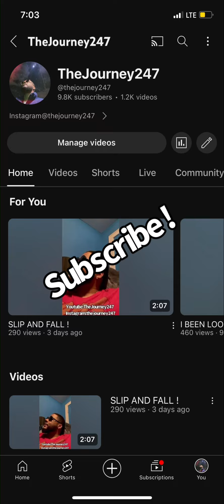I JUST WANT MY BRACELET !